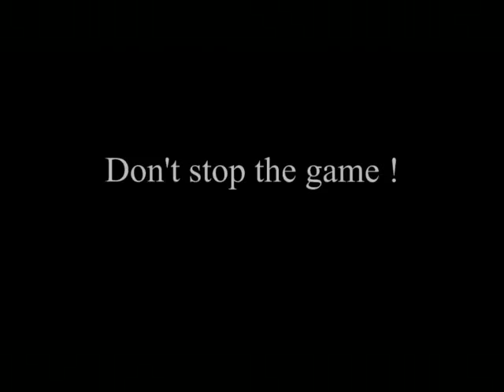DIENG DECO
DIENG DECO is playing...